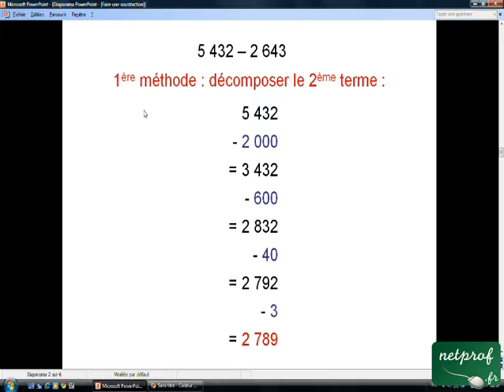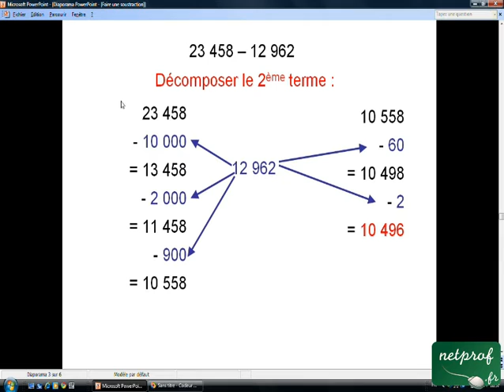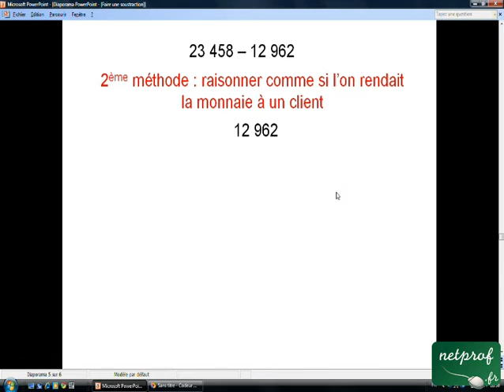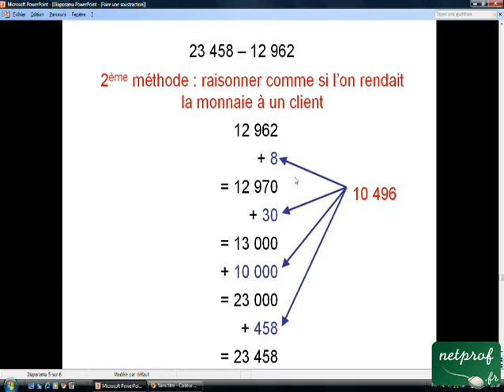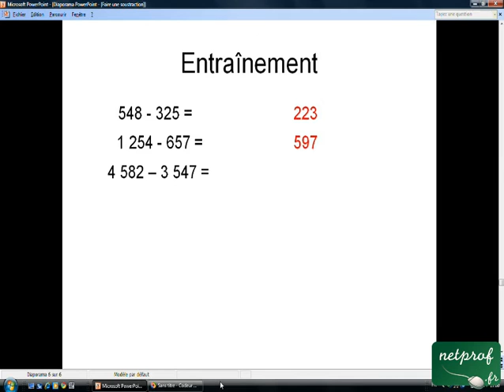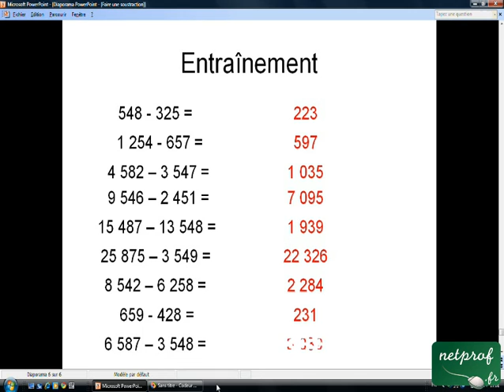Faire une soustraction